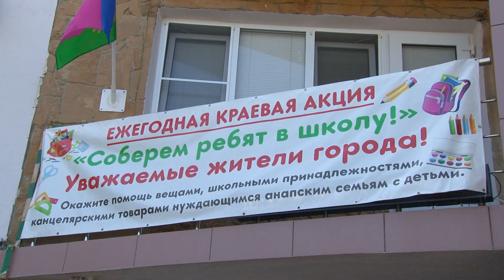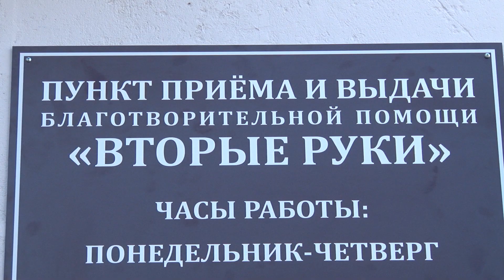В Анапе проходит благотворительная акция «Вторые руки»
Соберем ребенка в школу. Ежегодно пункт выдачи благотворительной помощи «Вторые руки» проводит акцию в преддверии учебного года  и помогает нуждающимся семьям одеждой, обувью и другими необходимыми вещами.